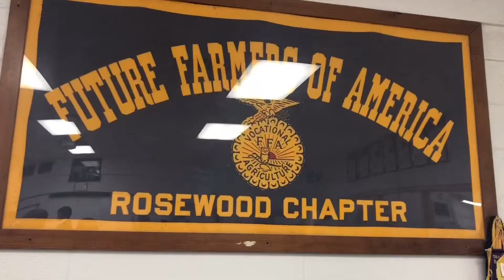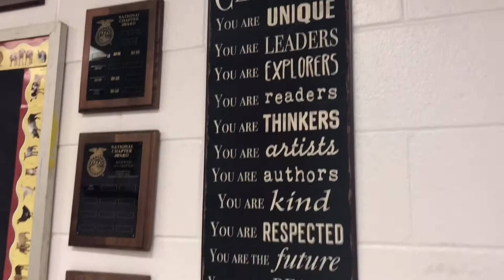2019-2020 NCFFA State Officers #6 Onslow Co. Officer Mixer and Tobacco Federation Interviews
Sara Beth has a great time with the Onslow County Officers at their mixer and Megan and Zannah loved getting to know the new Tobacco Federation officer team during their interviews!